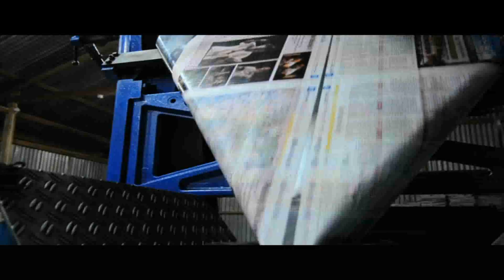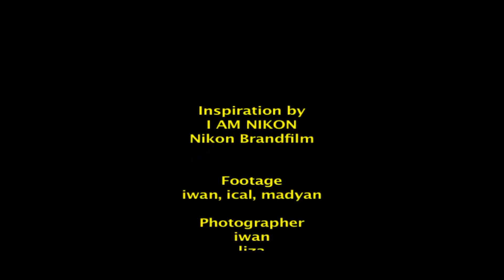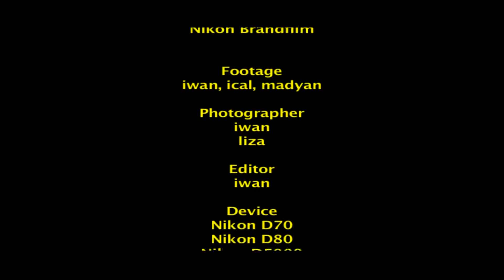I AM NIKON MANDAR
FIlm pendek ini adalah dokumenter tentang kebudayaan Mandar. Pembuatannya terinspirasi dari iklan Nikon, "I AM NIKON".